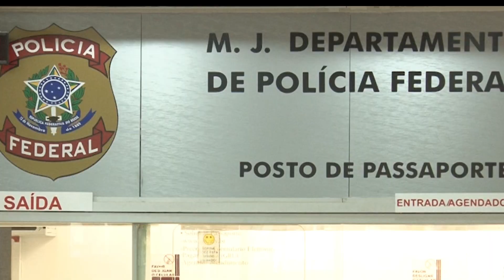20 PROMO ALPHASHOPPING NATY OK